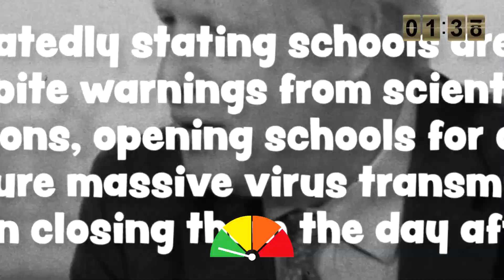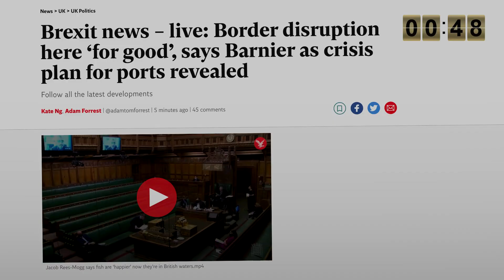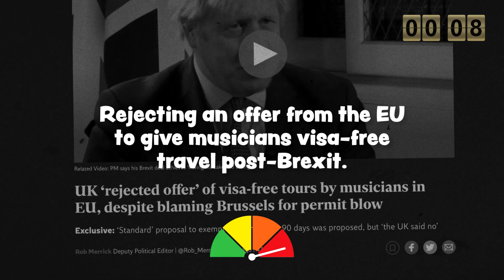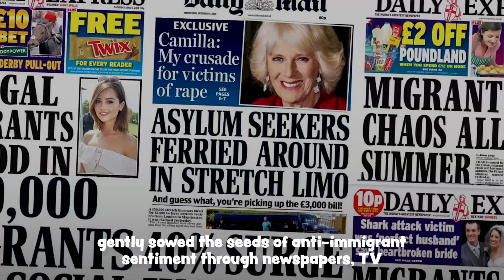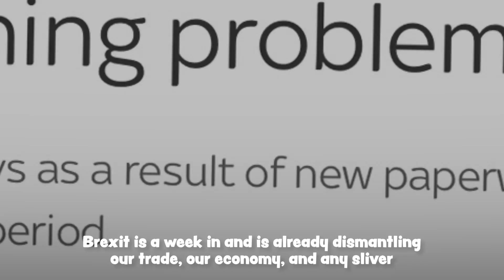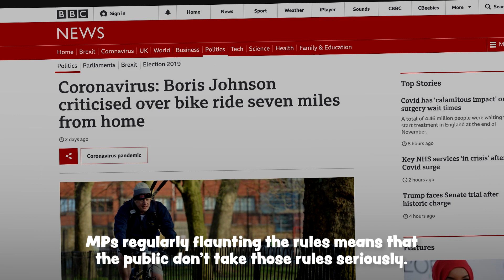Let’s Play A Game!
The brand new board game for all the family!

The aim of the game is simple - have layers of oppressive awfulness loaded onto you, and as the Bullsh*t Meter goes up, do your very best not to snap into a thousand pieces.

Follow Kirk's tyresome escapades on Twitter, Facebook and Youtube via @kirkridgebikes